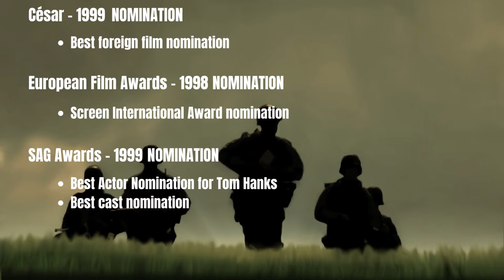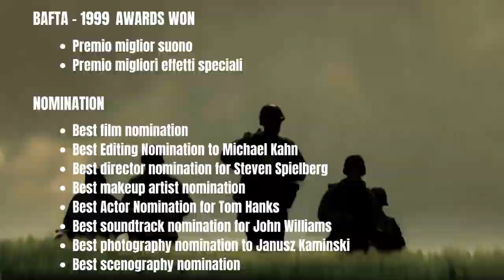Saving Private Ryan 1998- ⏳Cast Then And Now 2022⏳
Saving Private Ryan is a 1998 war film, directed by Steven Spielberg, starring Tom Hanks and Matt Damon.
The film begins in 1998, with a moved man in front of a grave in the American military cemetery in Normandy; a flashback takes us back to June 6, 1944, the day of the Normandy landings, which sees the company of Captain Miller (Tom Hanks) participate in the bloody battle with the Germans at Omaha Beach. When Major Marshall in Washington learns that three of the Ryan family's four children have already died in the war in Europe, he decides to organize a rescue operation for the surviving soldier to bring him home. He entrusts the mission to Captain Miller, who with a company of seven men, will immediately leave in search of Ryan (Matt Damon). The group consists of soldiers Stanley Mellish (Adam Goldberg), Daniel Jackson (Barry Pepper), Adrian Caparzo (Vin Diesel) and Richard Reiben (Edward Burns), Sergeant Michael Horvarth (Tom Sizemore), interpreter Timothy Upham (Jeremy Davies) and nurse Irwin Wade (Giovanni Ribisi).
The eight will proceed among devastated villages and German assaults, determined in the search for James Francis Ryan, who will be able to find only after many unexpected events, risking and losing the lives of some of the company, fighting with honor alongside their comrades.